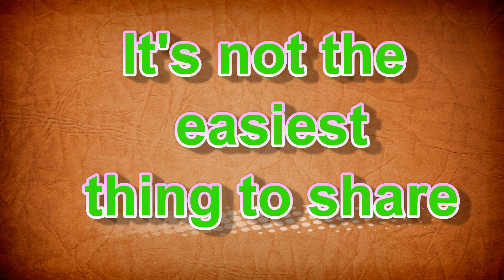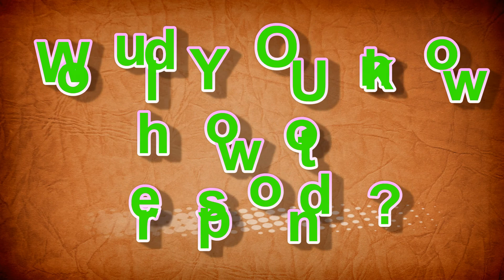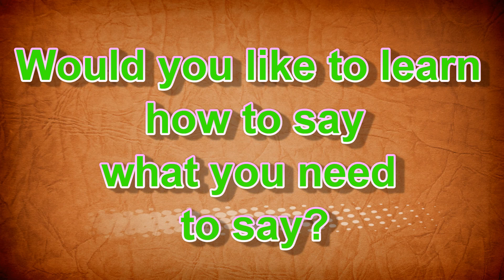Testimonies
Students share their testimonies on retreat
March 2012